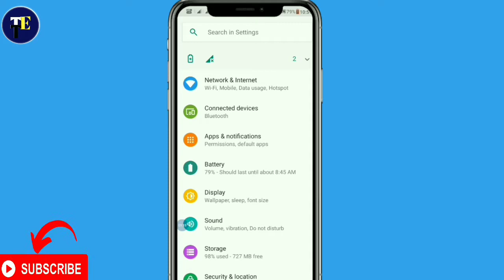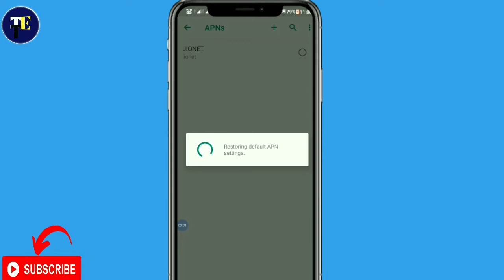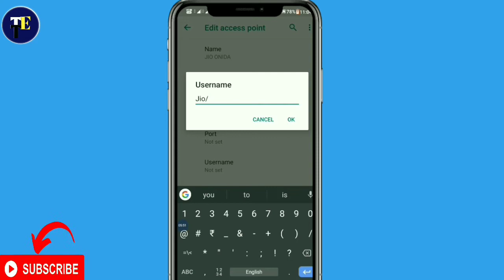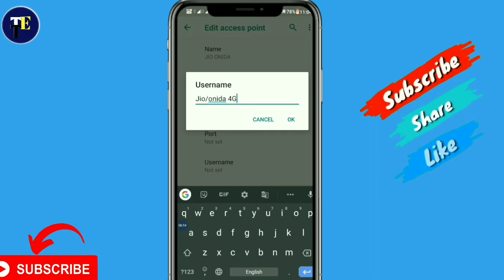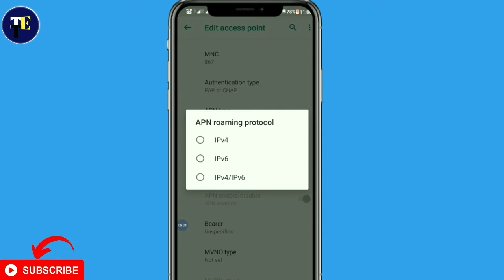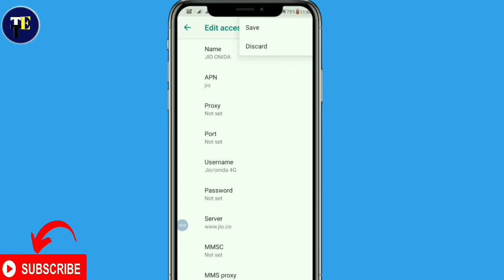JIO 4G पर FAST SPEED 52MBP/S |Jio download speed slow problem | jio ki net speed kaise badhaye 2020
JIO 4G पर FAST SPEED 52MBP/S |Jio download speed slow problem | jio ki net speed kaise badhaye 2020 | jio apn setting

JIO KI 4G SIM KO FAST KARE IS TRICKS KE SATH

Topics covered👇
Jio download speed slow
jio ki net speed kaise badhaye 2020
jio apn setting jio fast net jio new apn settings
how to fix slow net in jio
 jio net speed increase
fast download jio
jio apn upgrade
jio official apn settings
Jio download speed slow problem
jio ke net Ko fast kaise kare
net ki speed kaise badhaye
slow net problem in Jio sim
jio net problem solution
increase jio speed
jio fast net settings
Jio apn settings full speed jio net speed increase
 net slow problem solution
jio apn setting, jio speed kaise badhaye hindi

Request...🙏🙏🙏...
New jio APN setting
Best APN setting for Jio high speed
Jio new apn setting march 04 2019. how to increase jio net speed . jio apn setting jio fast net jio new apn settings,jio official apn settings,jio upgrade apn apn setting jio,how to fix slow net in jio,jio speed,jio net speed increase,fast download jio,iphone apn settings,iphone net setting,jio network settings,jio sim setting,jio internet,jio tv,jio security,jio apn upgrade,jio new apn, Jio Slow Internet Problem Solution Best High Speed Jio Net APN Setting | Jio Net Speed Kaise Badhaye

            ( Learn more)